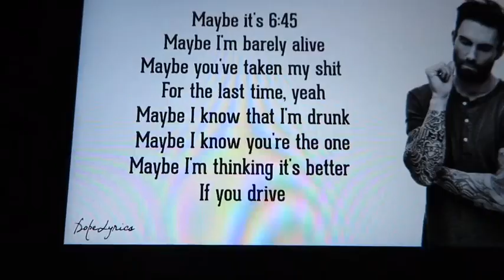confronting my secret